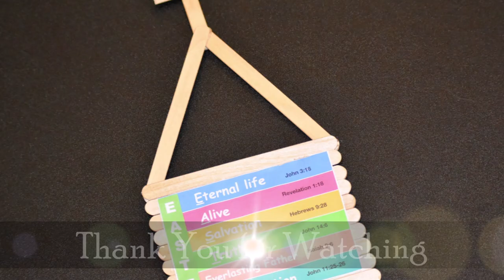♰ Easter craft idea for kids | Popsicle sticks craft | Sunday school craft | DIY ♰